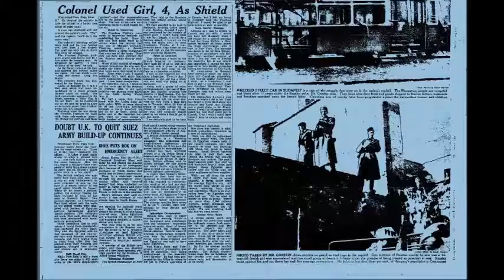I Spy My Father synopsis work in progress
Laurie Gordon never knew her father who died when she was 14 months old. Her only"memories" of him come from photographs, his testimony at the Eichmann trial , tales of his trip to the Congo after Lumumba's assassination, and Google. Growing up, she thought of her father as a free-spirited adventurer until she discovered clues leading her to suspect he was a spy.

Delivery : 2014

Director(s) : Laurie GORDON
Producer(s) : Laurie GORDON (Musivision Films), Bruno CHATELIN (Emotion Film Factory), Helena DANIELSSON (Hepp Films)